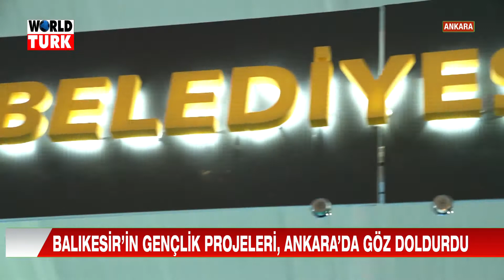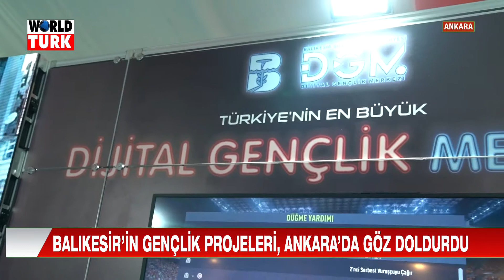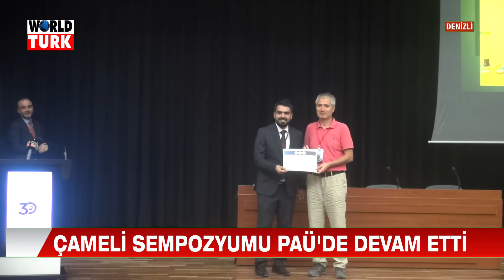ANA HABER 07 10 2022